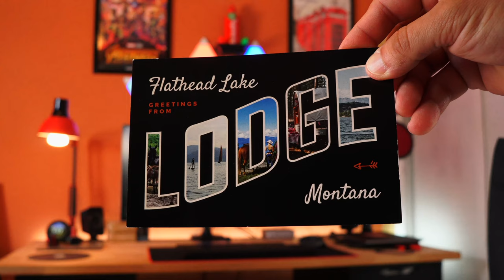My Experience @ Sony Camera Camp at Flathead Lake, Montana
In this video, I get to share my experience at the first-ever Sony Camera Camp and all the things I got to do as one of the 100 people to get select for this amazing camera camp created by Sony, iJustine, and Jenna. Two of the biggest YouTuber celebrities. I also got a chance to meet lots of incredible people with the same passions for creating content and sharing it out with the world. I will forever be grateful to have the chance to be part of this incredible experience. I also want to thank everyone who shared their footage with me since I didn't get a chance to record everything. I will put all their channel info below. I will reply to every single comment left here.

Go check their channel out, there is awesome content waiting for you to watch and enjoy.!!!